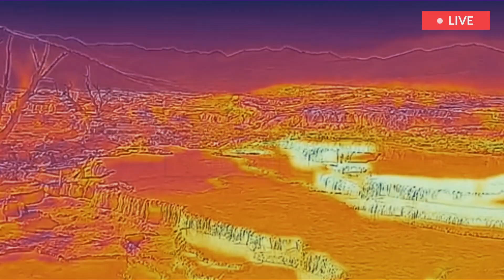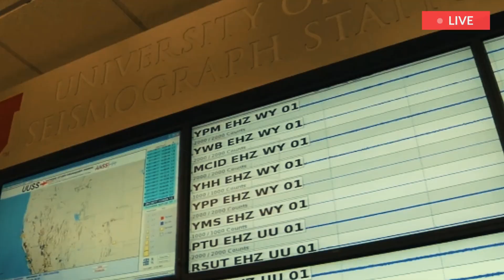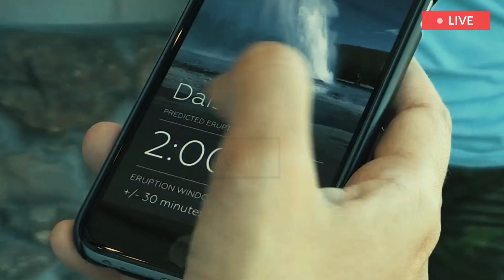Horrible Today: Seconds" Yellowstone's Giant Steamboat Geyser erupts, Millions shocked Tourists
On Monday, Dec. 2, the Yellowstone Volcano Observatory (YVO) released the November 2024 update on eruptions, ground deformation and seismicity for Yellowstone National Park (YNP).

According to the update, Steamboat Geyser erupted on Nov. 23, the sixth major eruption of the year. YVO suggests the next major eruption is at least many weeks, and perhaps months, away.

YVO is also still collecting data from the Black Diamond Pool area of Biscuit Basin, where a hydrothermal explosion took place on July 23. Data apparently indicates only occasional minor explosions and surges of water from the pool since then, one of which reached about six meters (20 feet) in height on Nov. 5 and was witnessed by scientists who were maintaining monitoring equipment.